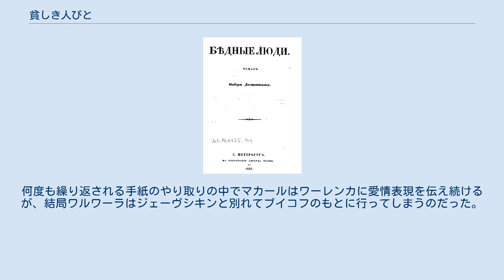貧しき人びと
フョードル・ドストエフスキーの小説
『貧しき人びと』（まずしきひとびと、ロシア語: Бедные люди）はフョードル・ドストエフスキーの往復書簡形式の中編小説で、1846年に出版された。
 雑誌編集者ニコライ・ネクラーソフは批評家ヴィッサリオン・ベリンスキーに対して「新しいゴーゴリが現れた」と礼賛した。
ベリンスキーはこの作品を読んでその意見に同調した。
日本語タイトルは、出版社によっては『貧しき人々』とも。
 初老の小役人マカール・ジェーヴシキンと少女ワーレンカとの間で凡そ半年に渡って交わされる往復書簡。
お互いに身の回りで起きた出来事を報告したり、その時の心境を綴っている。
その話の内容とは、ワーレンカの父親が事業に失敗して不機嫌となり、その後病気になってそのまま死んでしまった事、それだけでなく債権者が押し掛けて家や土地も家具も全て持って行ってしまった事や、彼女がポクロフスキーという元大学生と交流し、亡くなるまで世話をしたといった話が書かれてある。
更にはゴルシーコフ家の赤ん坊が死亡して可哀想だとか、マルコフに関して二人が意見を対立させたり、マカールの友人のゴルシーコフが業務上横領の嫌疑が掛けられて懲戒免職となるが、裁判で無罪放免となるといった話も書かれている。
何度も繰り返される手紙のやり取りの中でマカールはワーレンカに愛情表現を伝え続けるが、結局ワルワーラはジェーヴシキンと別れてブイコフのもとに行ってしまうのだった。